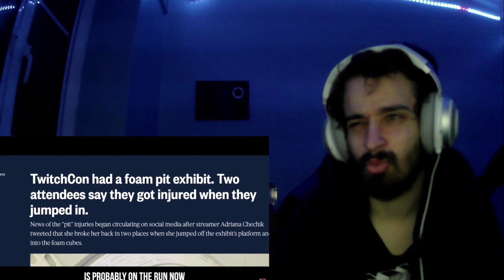Reacting to The 2022 Gaming Rap Up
Happy New Year Everyone hope u enjoy the last vid for 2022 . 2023 we go better and bigger Reacting to The 2022 Gaming Rap Up | NerdOut its amazing vid